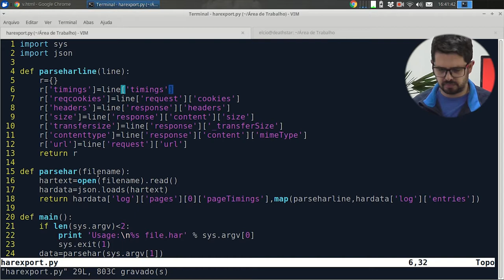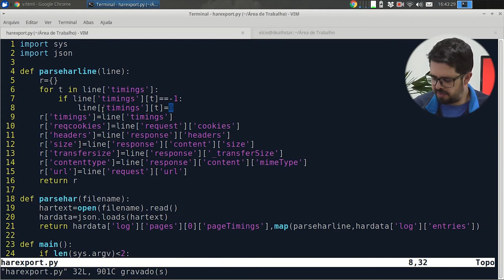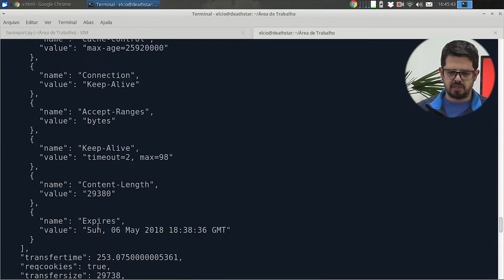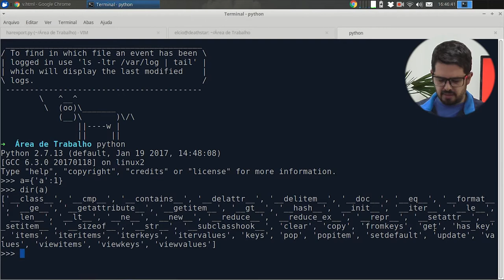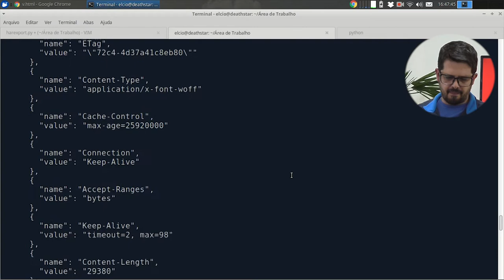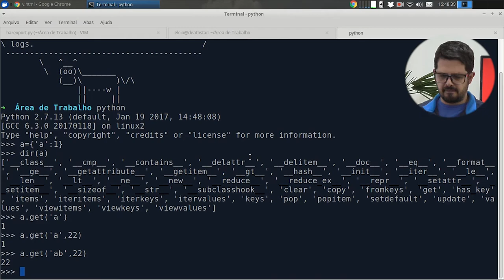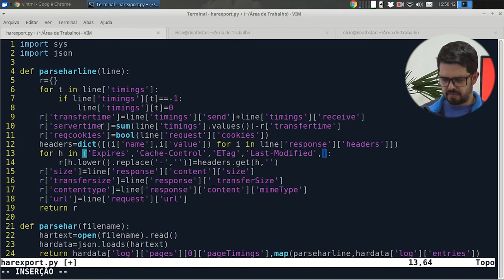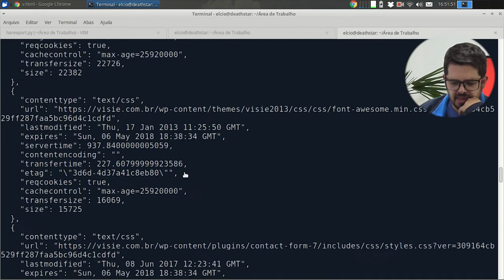Visie: Interpretando fatos relevantes do HAR